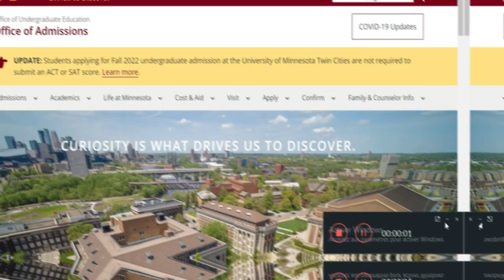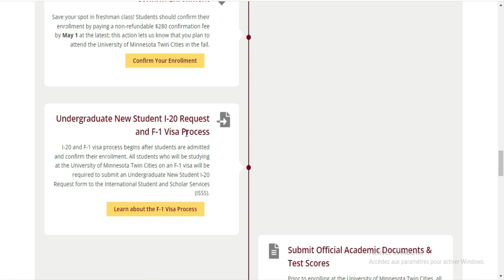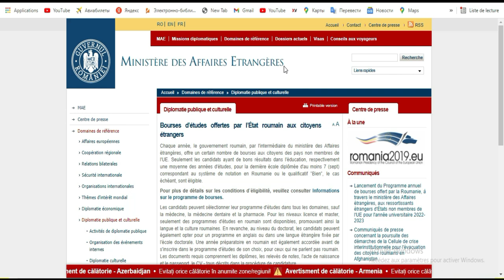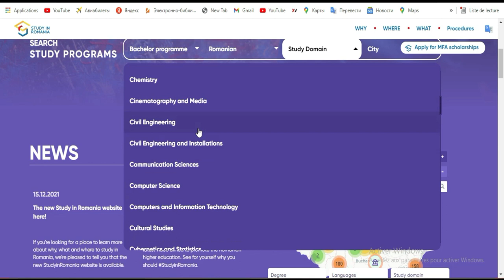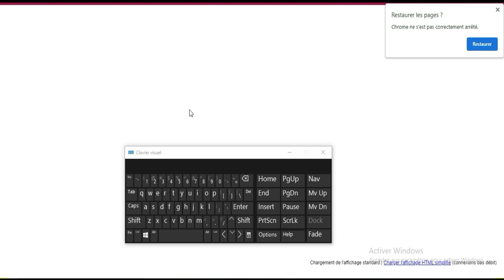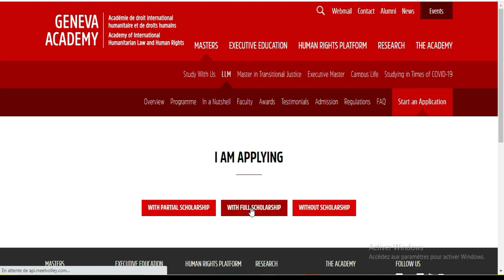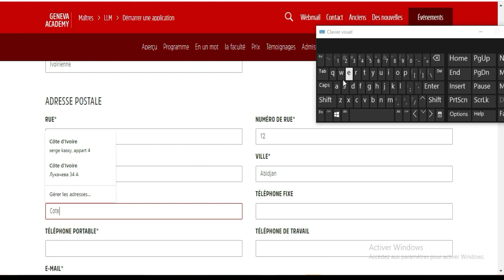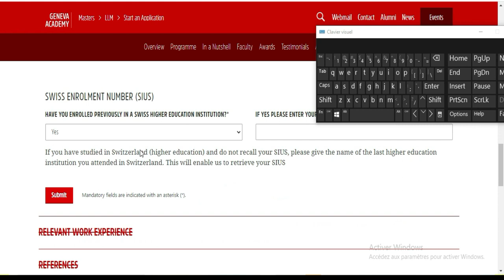Etudiez gratuitement en 2022 Sans frais d'admission #1